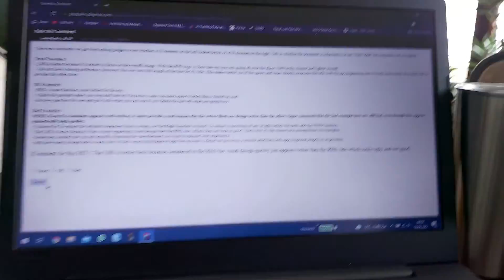BİR GÜNDE NELER YİYORUM | SONU KEBAPÇIDA BİTTİ | CİĞER ŞİŞ - ET ŞİŞ KEBAP😋 🍗🥩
Herkese Merhabalar!
Bu vlog umda benimle bir gün geçireceksiniz💖
Bir günde neler yiyorum onu da göreceksiniz aynı zamanda.
Hadi bir göz atın vloguma 💖

BANA ULAŞIN